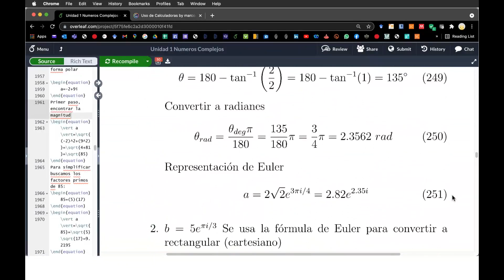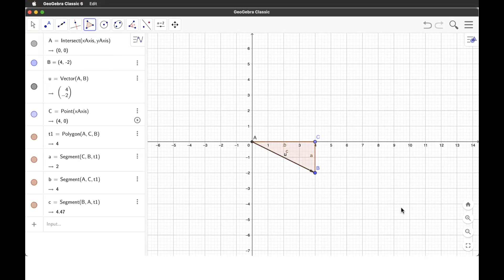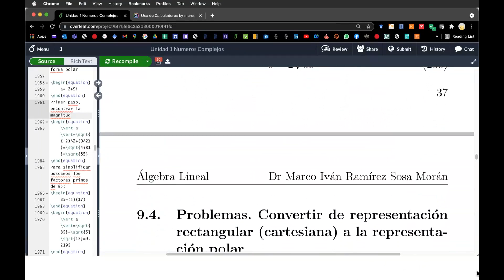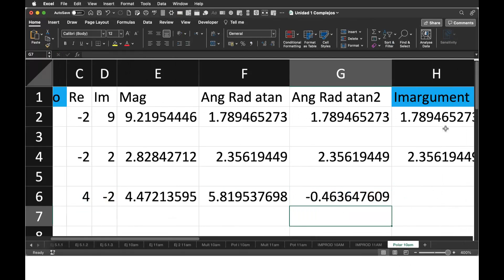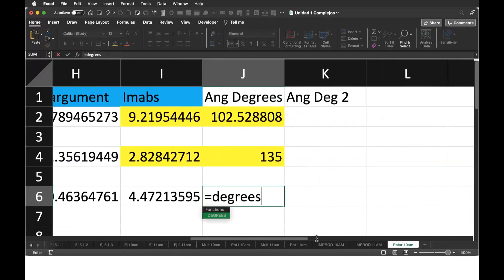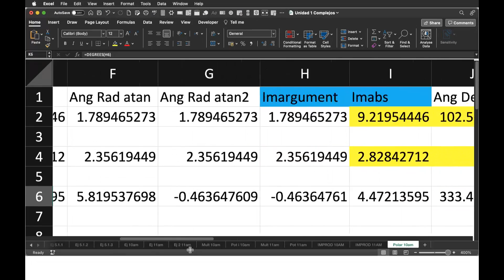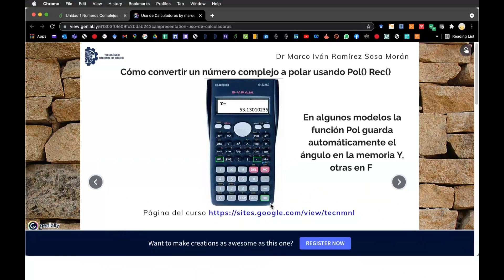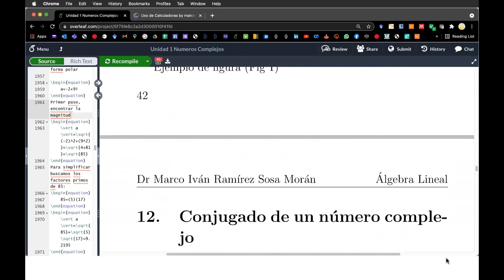Ejemplos de representación polar de complejos en Excel 10am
Ejemplo representación polar de complejos en Excel 10am
Introducción: Símbolos básicos de matemáticas y Conjuntos de Números
Ejemplos en Excel recuerda bajar el archivo a tu computadora o celular y subir a tu propio Google Drive y editar en tu app de Google Hojas o tu Licencia de Excel.